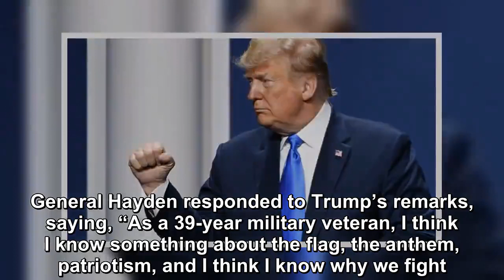DIRECTOR OF NATIONAL SECURITY PUSHED TRUMP BACK HARD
President Donald Trump continually attacks CNN via Twitter, often referring to CNN as fake news, even as he praises Fox News. General Michael Hayden interpreted a recent Trump tweet as not only an att